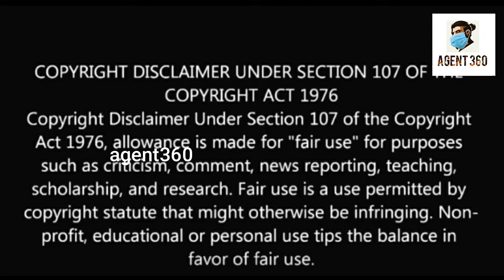Jai balayya funny troll | Balakriahna troll | Telugu troll | agent360 | Tej & Teja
Just made it for fun

use earphones🎧

📌 One One Hero | MODABLE hero Roast

📌ZOOM app Troll

📌Corona Troll

📌Bathuku jatka bandi Troll

📌 Sacrifise star hero Sunishit roast

📌Sneha Sagaram Troll

anthe inkem ledu ...🤷‍♀️